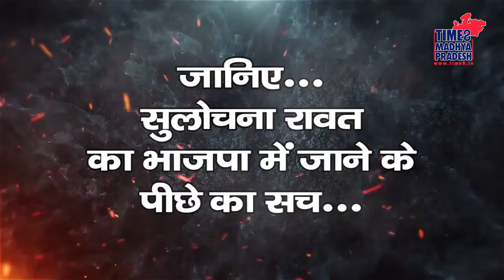खास रिपोर्ट.....जानिए सुलचना रावत का भाजपा में जाने के पीछे का सच Time8 Madhya Pradesh के साथ